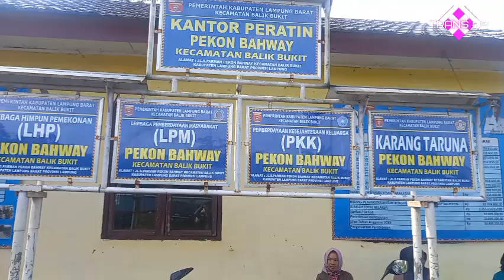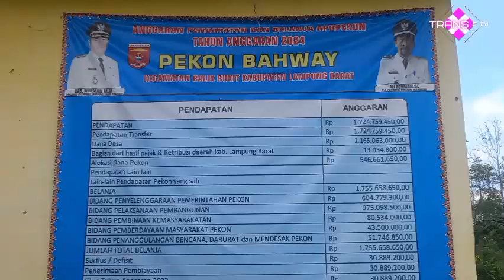🔴 PEKON BAHWAY REALISASIKAN BLT - DD